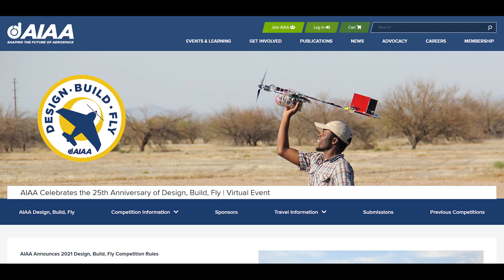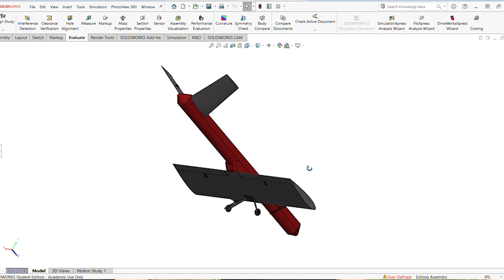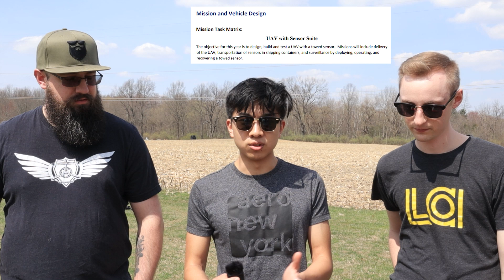Engineered RC Airplane ✈️ The Ohio State University Design Build Fly DBF Team - Part 1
The Design Build Fly Team at The Ohio State University had a different challenges throughout 2020 and into 2021 with Covid.  Out-right cancelling one competition and forcing the next to be virtual. We connected with Andres Lu and joined them for SOME of the process.  The biggest point that I hope comes across in this video is building the bridge between hobby and career within the aviation and drone space.
In part 1 we learn what the competition is, and test the aircraft to see if it could perform the intended functions.

By using our link we get a discount on our next bill!